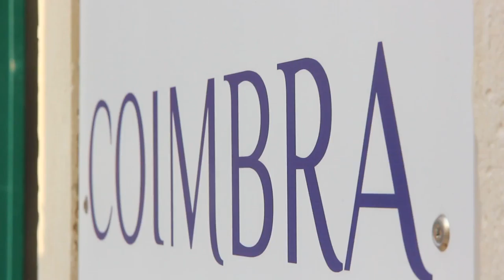Free Stock Footage